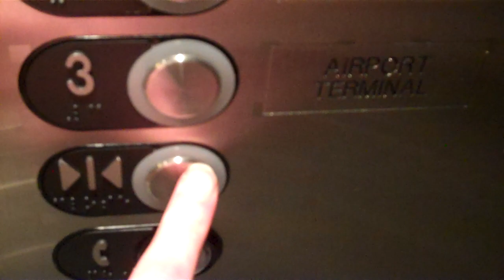Awesome Schindler Scenic Traction Elevators @ The Hyatt Hotel Inside Orlando International Airport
Now these were really cool! It has a glass dome ceiling so you can see the cables. It has RT fixtures outside and Monitor fixtures inside.
Specs:
Brand- Schindler
Type-Traction
Fixtures- RT (Outside) Monitor (Inside)
Floors- 10 (9 landings, as floor 2 does not exist as a hotel floor)
Speed- Unknown
Capacity- Unknown